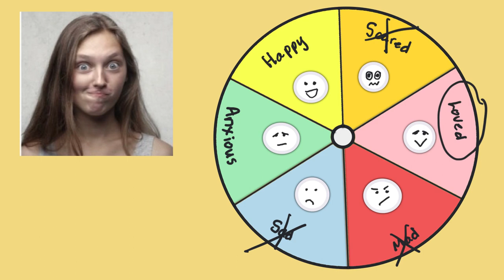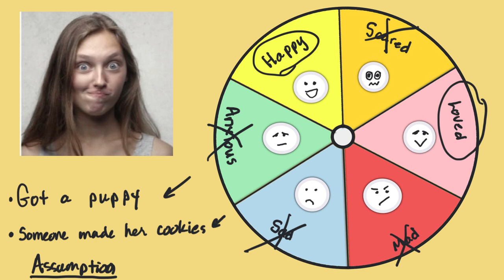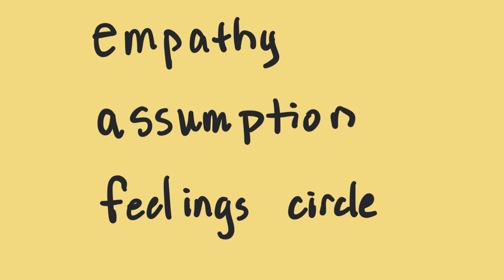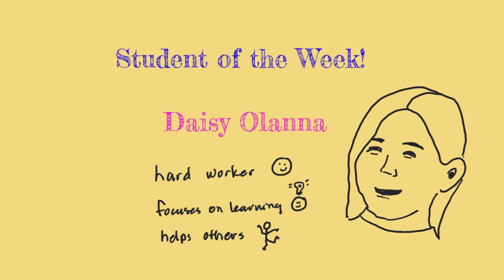1/19/23. Core Emotions 2